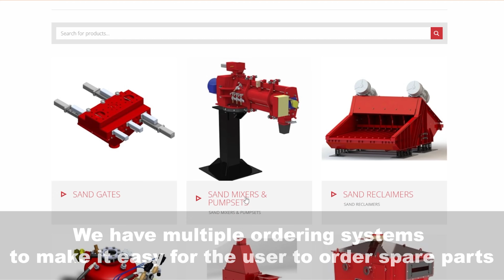Omega Spare parts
Omega has a comprehensive stock of spare parts to support customers globally. Omega offers fast dispatch times to keep downtime of your operations to a minimum.